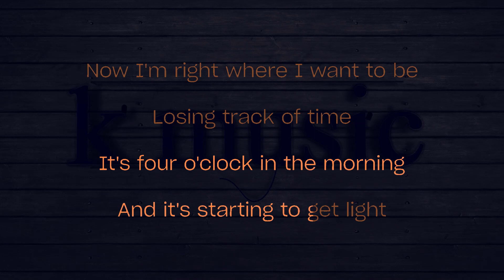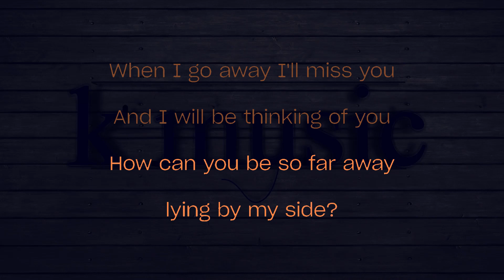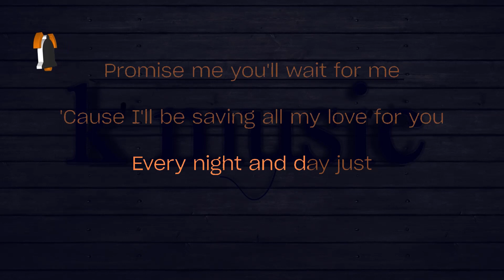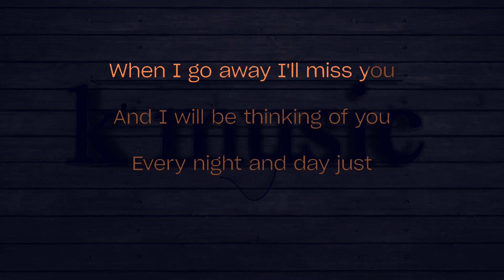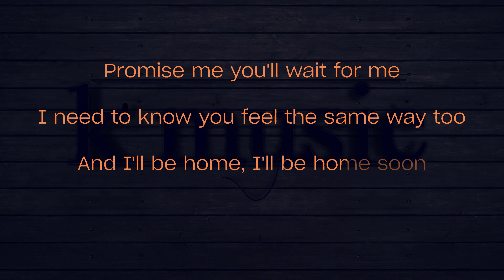Beverley Craven Promise Me Karaoke Version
You light up another cigarette
And I pour the wine
It's four o'clock in the morning
And it's starting to get light
Now I'm right where I want to be
But I wish that it was still last night
You look like you're in another world
But I can read your mind
How can you be so far away lying by my side?
When I go away I'll miss you
And I will be thinking of you
Every night and day just
Promise me you'll wait for me
'Cause I'll be saving all my love for you
And I will be home soon
I need to know you feel the same way, too
And I'll be home, I'll be home soon